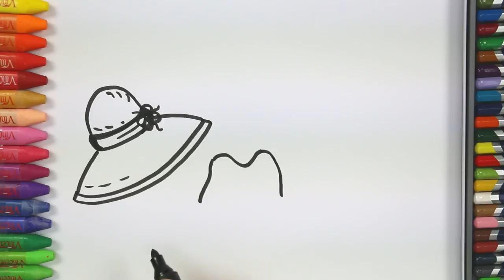Cappelli colorati | Come disegnare e colora per i bambini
Come disegnare e colorare per i bambini è il canale per imparare a disegnare durante l'ascolto di canzoni per bambini più popolari.